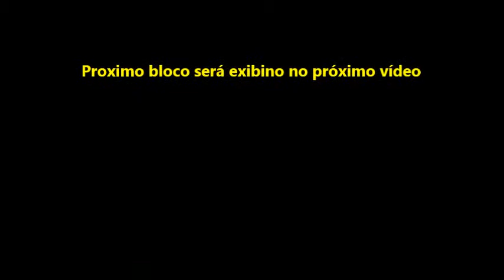SERESTA - Edição de 22 Jul 2013 (1º Bloco)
Faça seu comentário sobre este e outros programa de nossa Web Tv agendão.